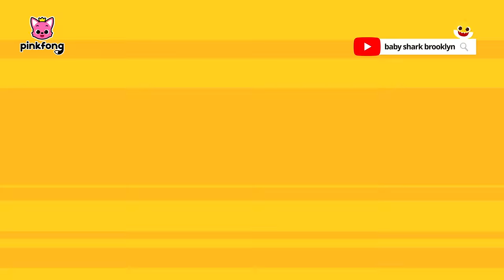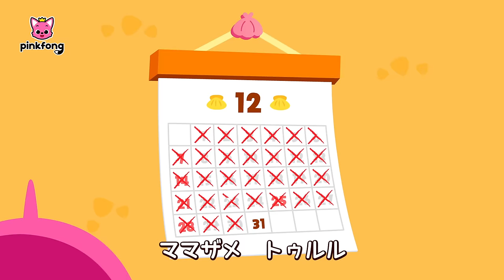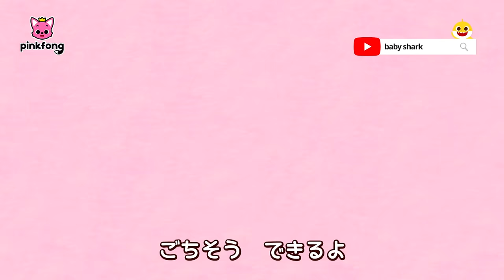ベイビーシャークともっともっと サメのかぞく🦈 | 人気曲メドレー | ベイビーシャークと歌おう🎵 | 子どもの歌 | ベイビーシャークとピンキッツ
00:00:09 もっともっと サメのかぞく！
00:01:34 ロボットの　サメのかぞく
00:03:19 ちびザメのモンスタートラック
00:05:23 サメのかぞくの　レトロパーティー
00:06:51 ちびザメ　ロック！
00:08:54 ちびザメの　ジャングルたんけん
00:11:59 ちびザメたんてい
00:14:54 ちびザメと　むだづかいモンスター
00:16:58 とかいの　サメかぞく
00:18:46 アカペラ　ちびザメ
00:20:14 サメのかぞくの　なつやすみ
00:21:50 サメのかぞくの　チアリーダー
00:23:26 ちびザメの ははのひ
00:24:36 ちびザメの ちちのひ
00:25:45 ゆめを　おいかけよう
00:27:37 ちびザメと　たいせつ　ぼくの　きもち
00:30:41 サメのかぞくの　あたらしい　いちねん
00:32:43 ちびザメと　バレンタインデー
00:34:51 サメのかぞくの たのしいイースター
00:36:19 ちびザメの　かんしゃさい
00:38:34 ちびザメと　ハッピーウィンター

‘もっともっと サメのかぞく！‘ 歌詞
ちびザメ
トゥルルルル
ママザメ
トゥルルルル
パパザメ

「そうよ？」

かりにいこう
トゥルルルル
かりにいこう！

「ちょっと　まって！」
「え？」

おばちゃんザメ
トゥルルルル
おばちゃんザメ
トゥルルルル
おばちゃんザメ
トゥルルルル
おばちゃんザメ！

おじちゃんザメ
トゥルルルル
おじちゃんザメ
トゥルルルル
おじちゃんザメ
トゥルルルル
おじちゃんザメ！

いとこザメ
トゥルルルル
いとこザメ
トゥルルルル
いとこザメ
トゥルルルル
いとこザメ！

みんな
トゥルルルル
うみの
トゥルルルル
ハンター
トゥルルルル
サメかぞく！

サメだ
トゥルルルル
にげろ
トゥルルルル
はやく
トゥルルルル
「かくれろ！」

たすかった
トゥルルルル
きょうも
トゥルルルル
「いきてる！」

おわり
トゥルルルル
さよなら
トゥルルルル
またね